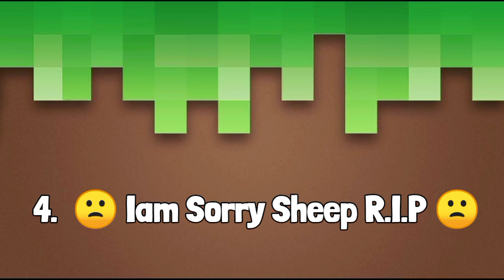(Minecraft) Physics Mod Download link in description.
____________🔶Another Videos🔶__________